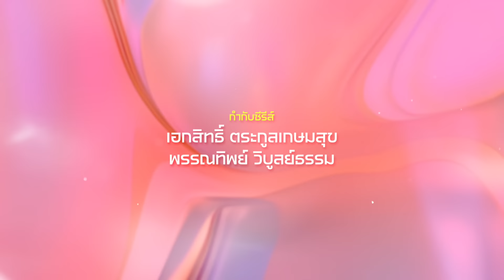[Eng Sub] Faceless Love รักไม่รู้หน้า | EP.9 [4/4]